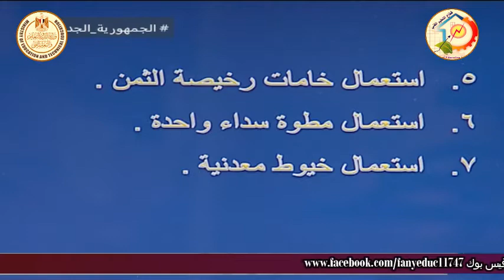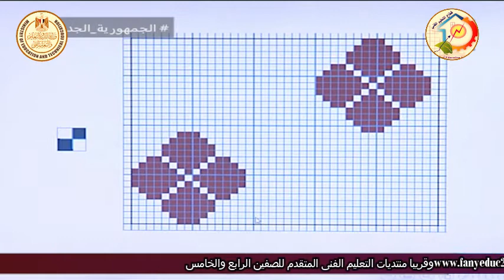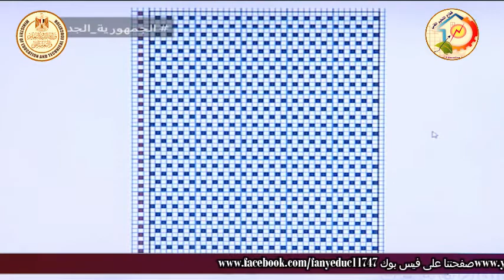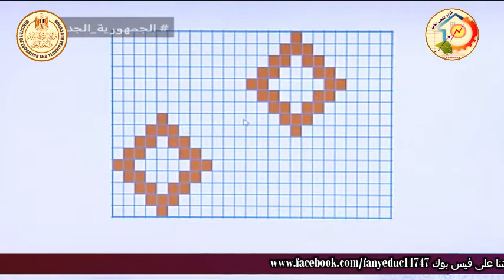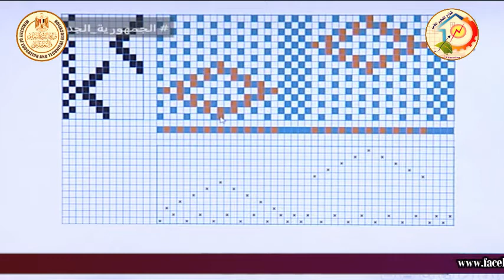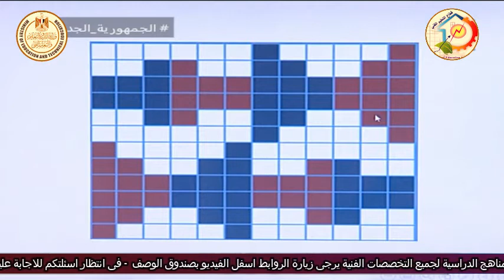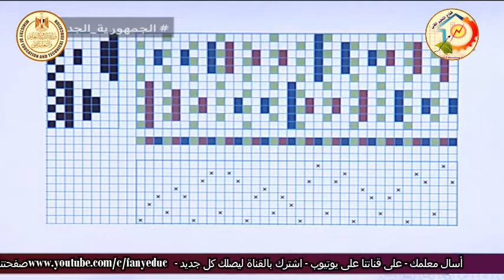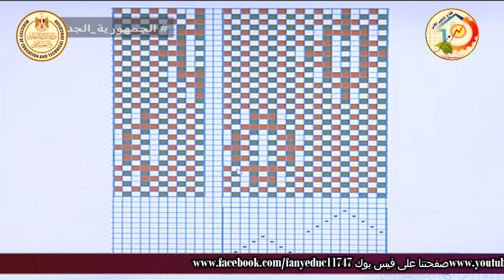الصف الثالث صناعى - نسيج - تراكيب منسوجات - مراجعة دور ثان - أ محمد عبد السلام